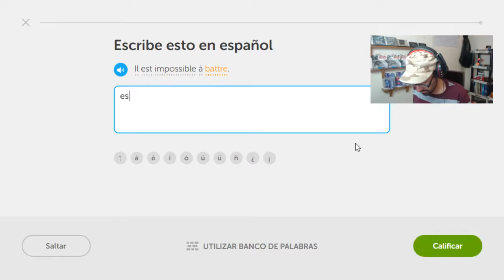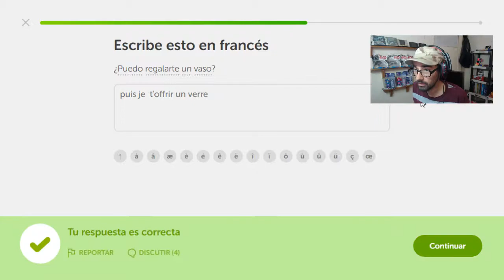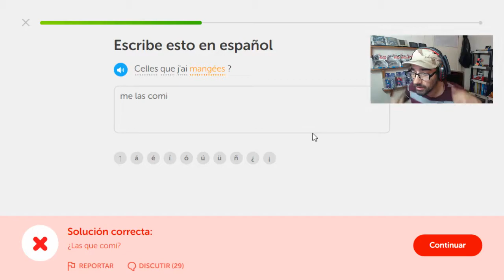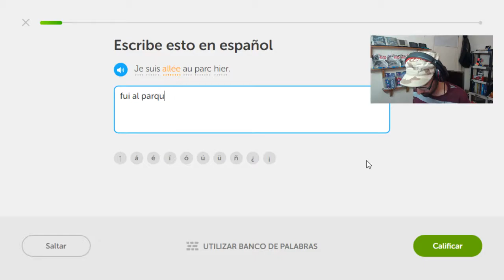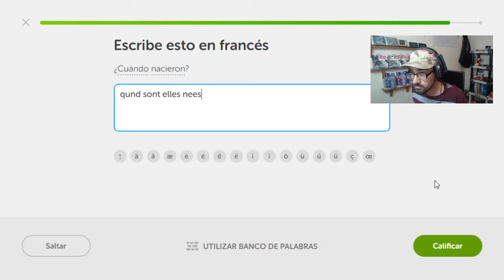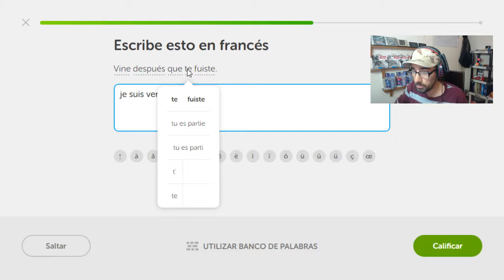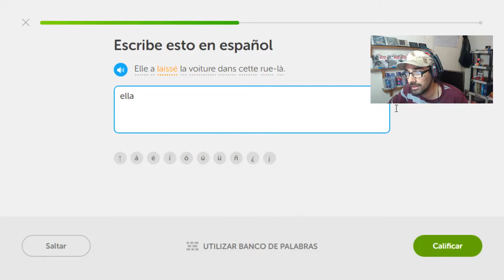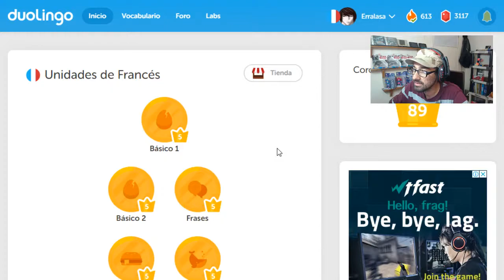Vocabulario Francés día 213 Reto de rachas